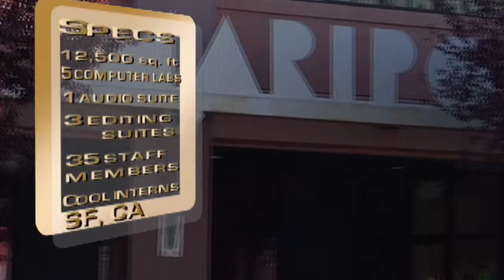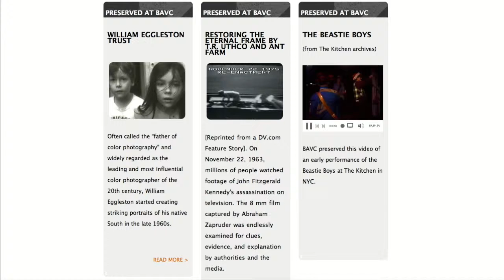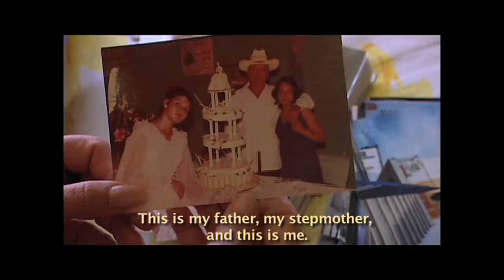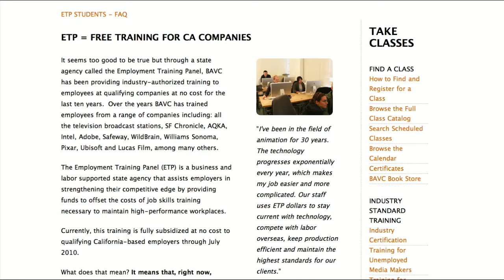PI09 Machinima Episode #1: Producers Institute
Wendy Levy from SF based Bay Area Video Coalition is at the helm of the annual Producer's Institute, which brings filmmakers together with technologists to develop new media strategies for their projects. Centered around social and human rights issues, the film projects touch on subjects from healthcare crises to sex trafficking. Second Life reporter Draxtor Despres worked around the clock on bringing SL as a possible place to engage to this diverse crowd. A series of interviews starts off with this chat with BAVC's own Wendy Levy.